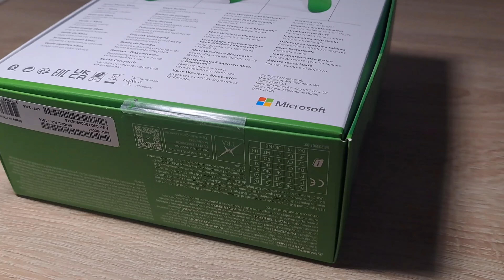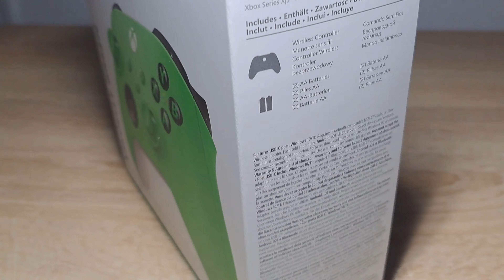Controller XBOX Velocity Green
Controller Wireless Microsoft Xbox Series X/S Velocity Green
Experimentati designul modernizat al controlerului wireless Xbox, cu suprafete sculptate si geometrie rafinata pentru un confort sporit in timpul jocului. Ramaneti la tinta cu prindere texturata si un D-pad hibrid. Capturati si partajati fara probleme continut cu un buton dedicat Partajare. Asociati rapid, jucati-va si comutati intre dispozitive, inclusiv Xbox Series X|S, Xbox One, Windows PC, Android si iOS.
Buton de distribuire dedicat.
Capturati si partajati fara probleme continut, cum ar fi capturi de ecran, inregistrari si multe altele, cu noul buton Partajare.
Asociati si comutati cu usurinta intre dispozitive, inclusiv Xbox Series X, Xbox Series S, Xbox One, Windows PC, Android si iOS.
Include tehnologia Xbox Wireless si Bluetooth® pentru jocuri fara fir pe consola, PC, telefoane mobile si tablete. Conectati orice casti compatibile cu mufa pentru casti stereo de 3,5 mm.